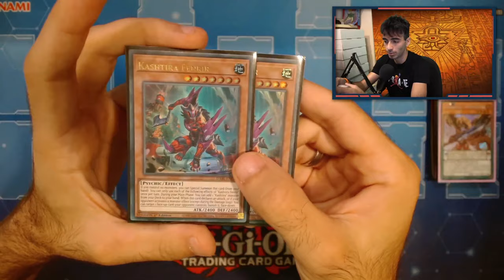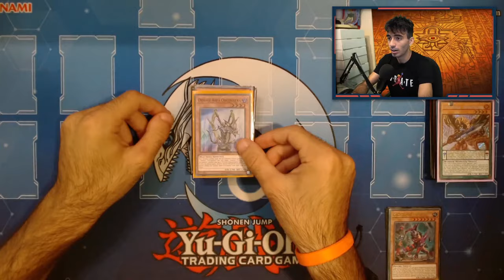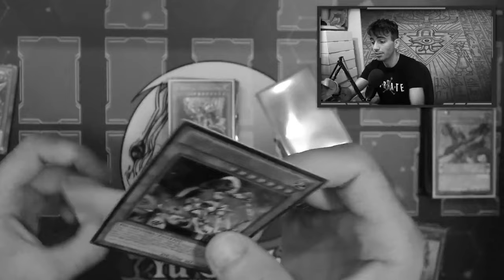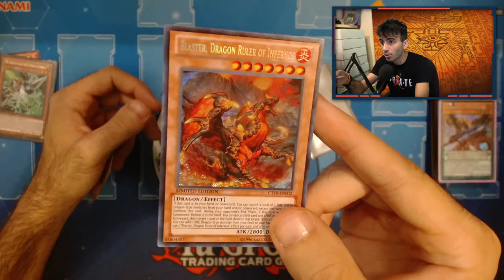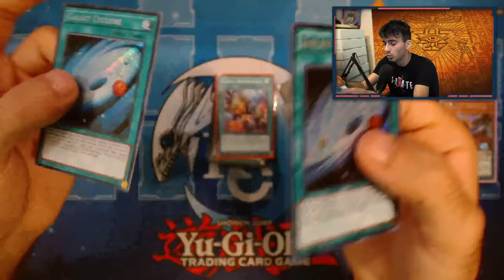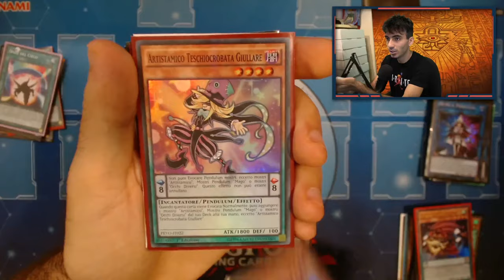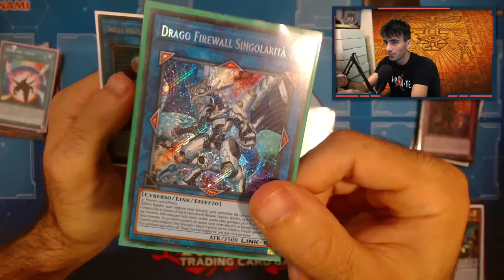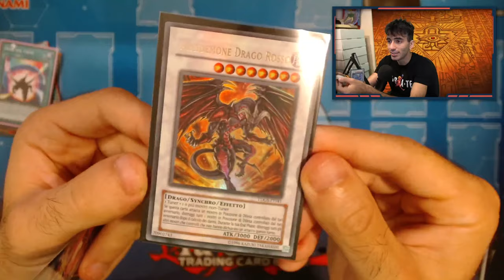Ho COMPRATO un'altra COLLEZIONE di Yu-Gi-Oh! Ma quanto varrà?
🔹COLLABORAZIONI

🔹SOCIAL
- Instagram Cappello di Paglia: